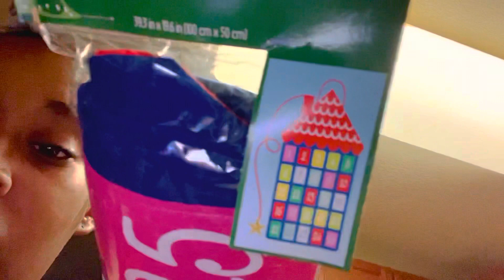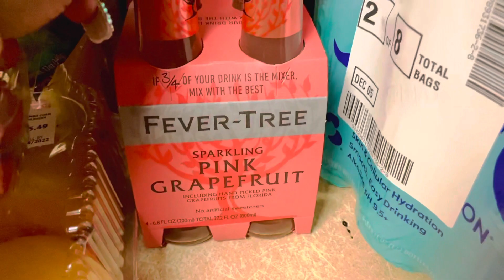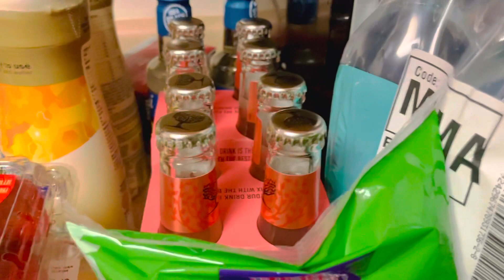Decoration’s 🎄✨ , grocery haul & Child Study